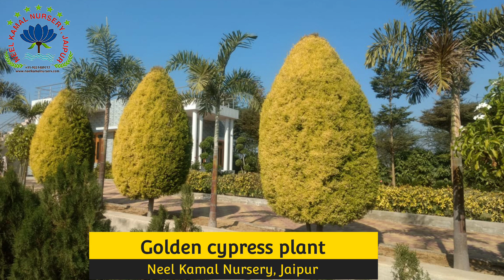Golden cypress plant care || Cypress plant details || Neel Kamal Nursery, Jaipur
Golden cypress has drooping branches filled with scalelike foliage that resembles long threads. The foliage lights up the garden with it bright golden-green, almost chartreuse, colour.